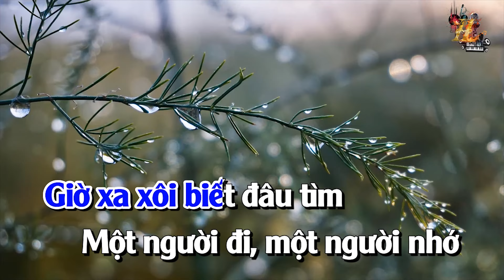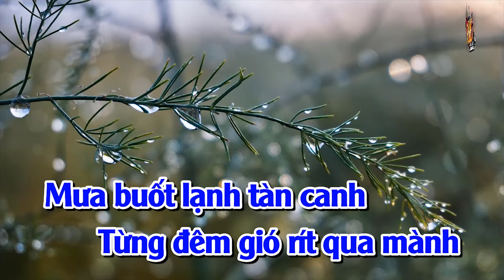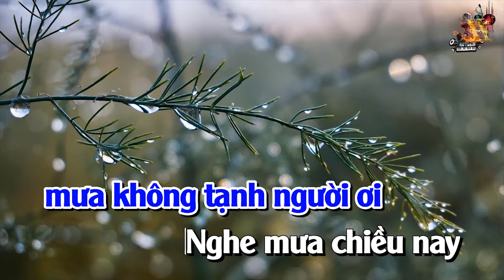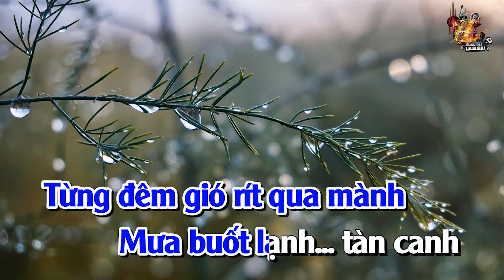Karaoke Mưa Lạnh Tàn Canh Tone Nam Nhạc Sống | Nguyễn Linh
Bài Hát :  Mưa Lạnh Tàn Canh
Tác Giả : Vũ Thanh